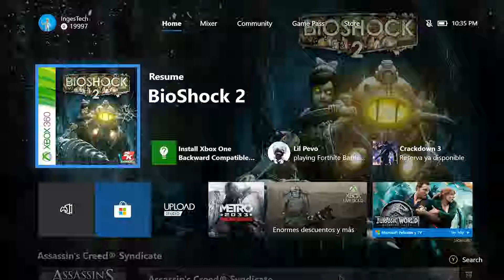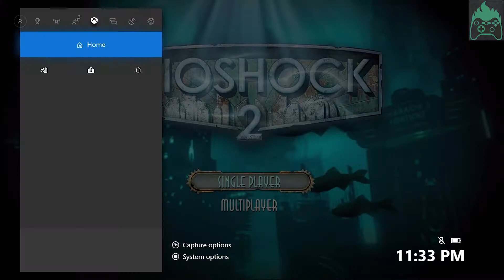Bioshock 2 Last Level Part 2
En el video de hoy les traemos la segunda parte del ultimo nivel de Bioshock 2, grabado en Xbox One.
Para ver mas videos da click aqui abajo
Lista de reproduccion: